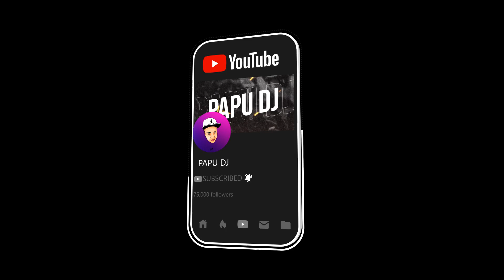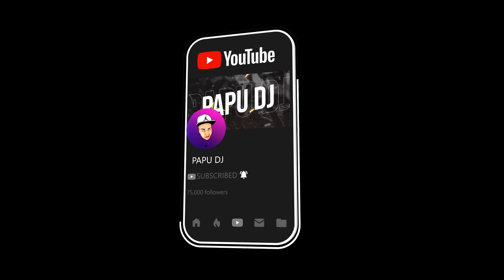CARAMELO - OZUNA - PAPU DJ (Demencia mix3)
CONTRATACIONES : 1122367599 (Enzo Agustin), 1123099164 (Alejo Fernandez)